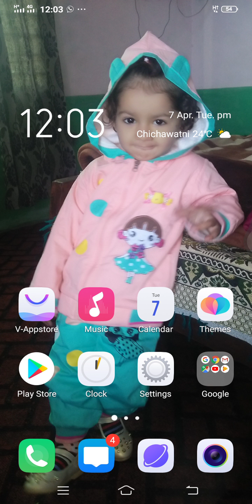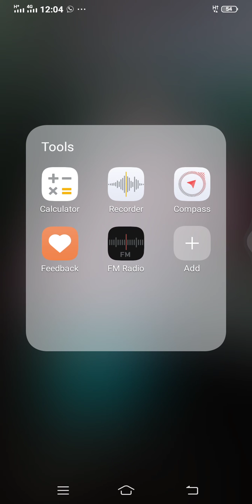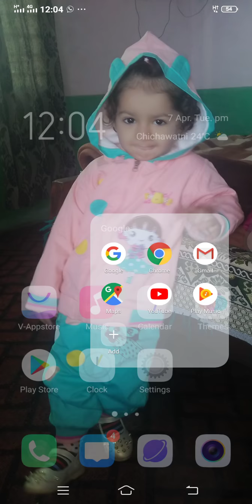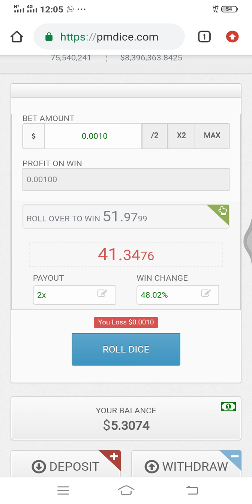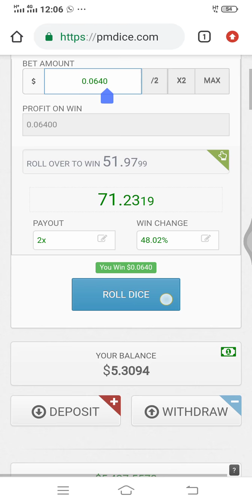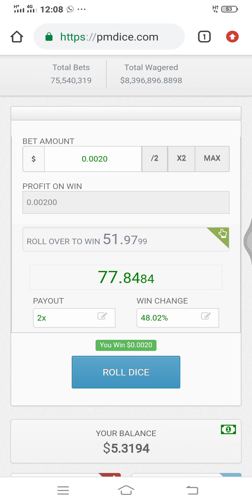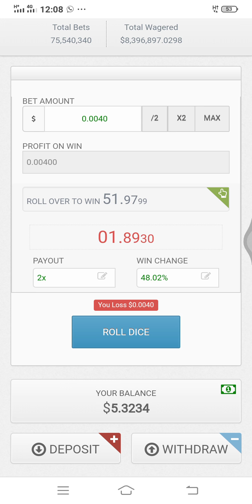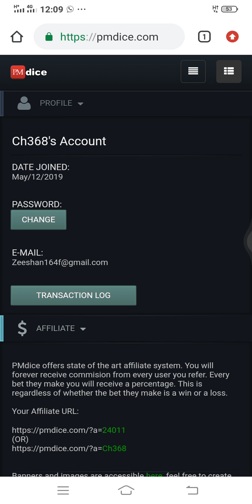Pmdice.com || Real Work || Big Profit